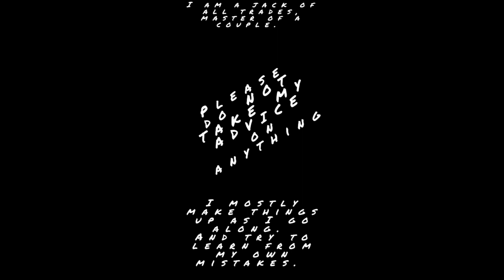Will it run? Ever AGAIN? Probably not, definitely not.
2008 Saturn vue,
Will it run and drive?
EVER?
AGAIN?
Transmission is out, I got nothing to lose.
That's when I'm most dangerous!